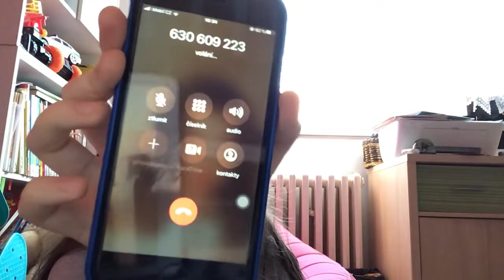Volám na čísla #3